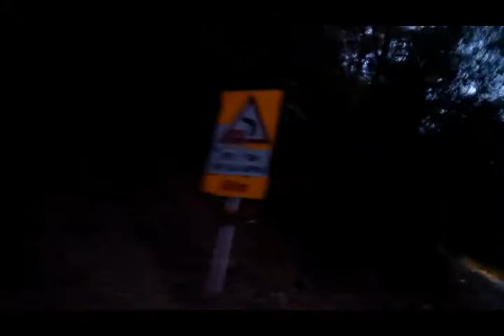Driving in Evening on Margalla Hills - Islamabad.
In this awesome video you will see the sunset time at margalla hills,
it shows beautiful views or scenes of margalla hills,lots of greenery and very beautiful view of nature. it's getting darker within 4 mins. You would love it I am sure.
Light into Dark Mode in Margalla Hills - ISLAMABAD- PAKISTAN